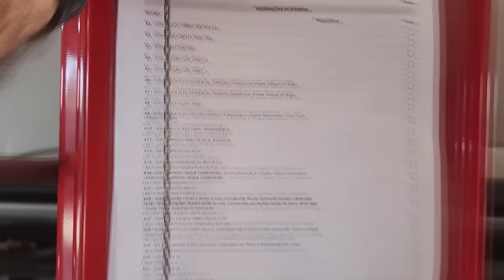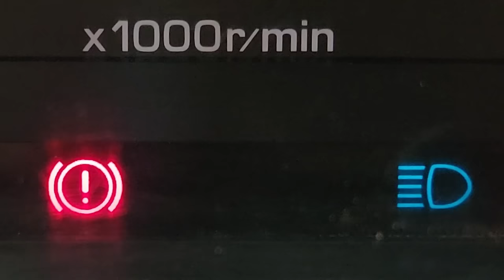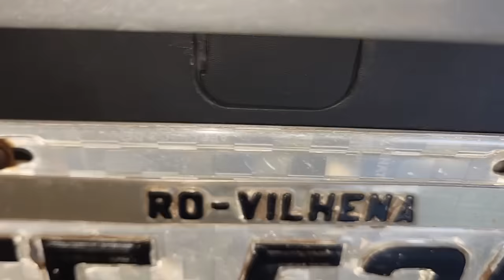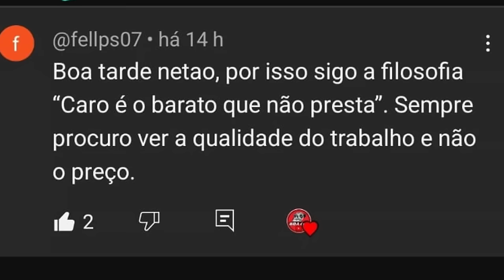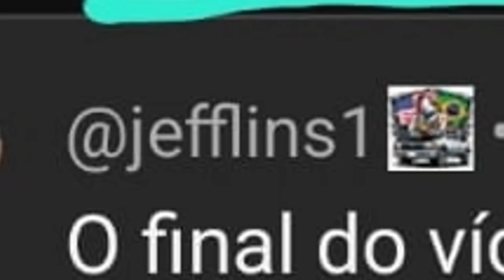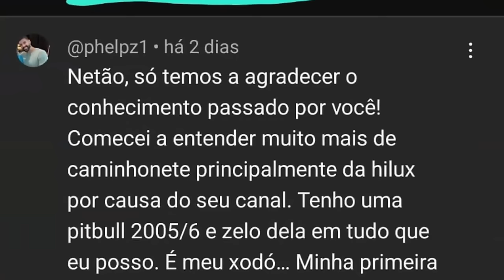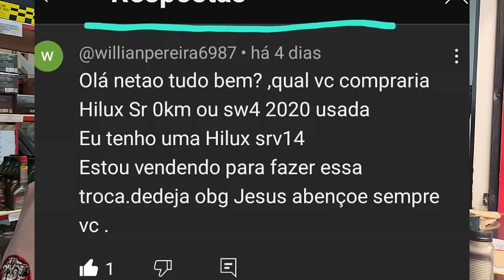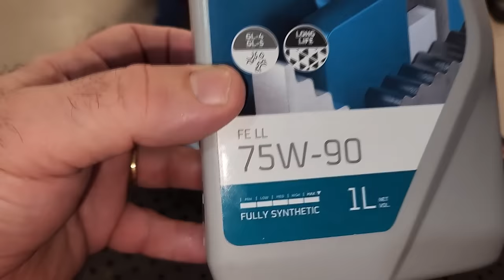EP. 1193 // Chevrolet S10 DESCARBONIZAÇÃO troca Correia DENTADA e REVISÃO TOTAL! Pergunte ao NETÃO!